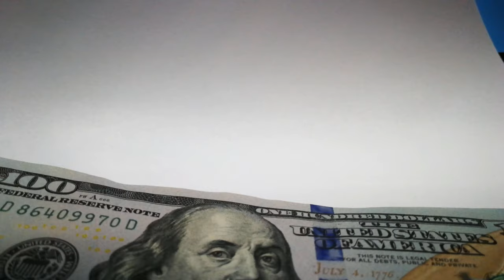Beautiful Nature 4K Video Relaxing Music Full HDR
Welcome to My Tube Pro

❤️::❤️::❤️::❤️::❤️::❤️::❤️::❤️My Game Play❤️::❤️::❤️::❤️::❤️::❤️::❤️::❤️